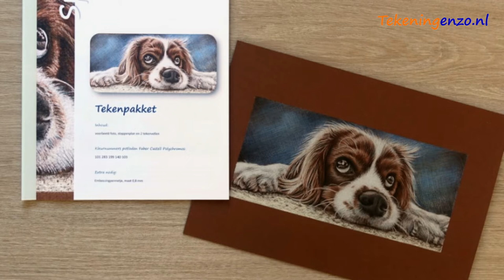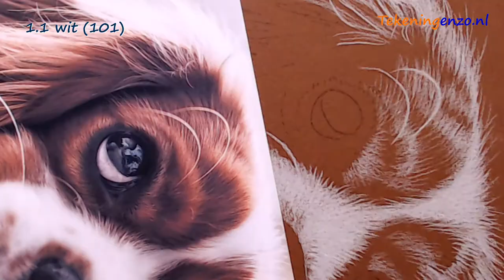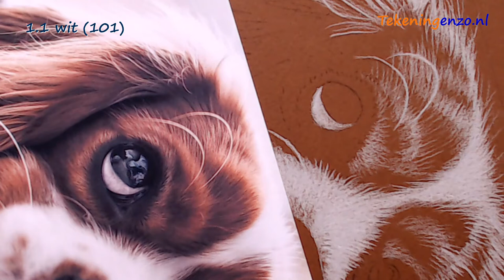Spaniël puppy tekenen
Spaniël puppy tekenen met kleurpotloden van Faber Castell Polychromos op gekleurd papier van Fabriano.
Wil jij ook deze hond tekenen? Ga naar om dit als tekenpakket te bestellen.